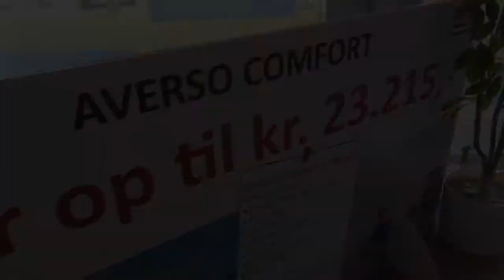campingvogn til salg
campingvogn sælges